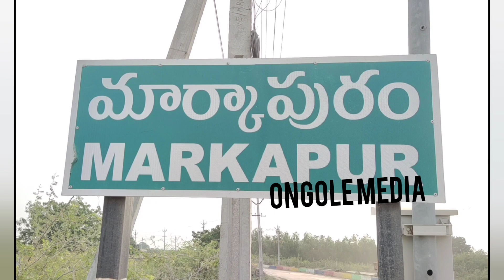మార్కాపురంలో వైఎస్ జగన్ జన్మదిన వేడుకలు || Ongole Media